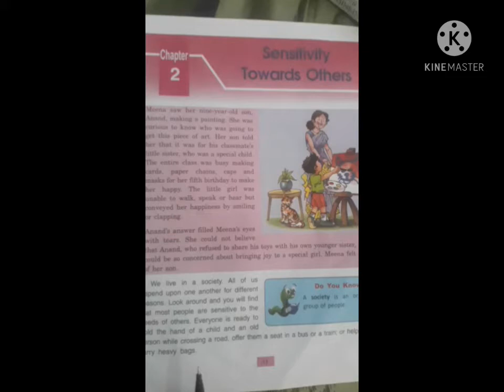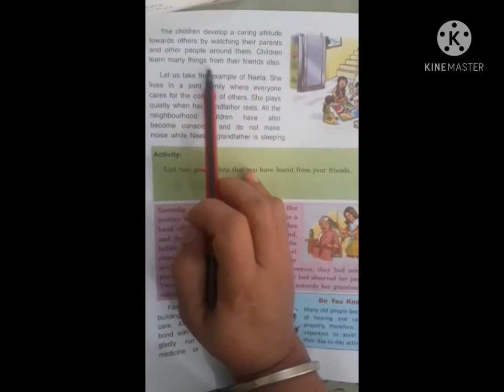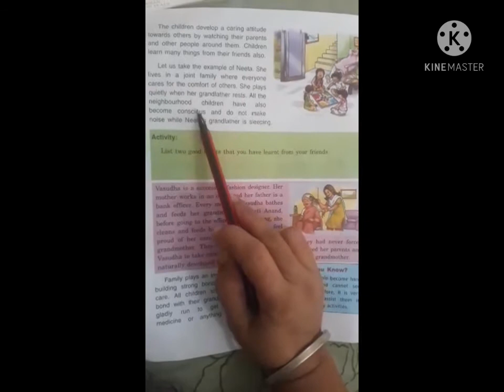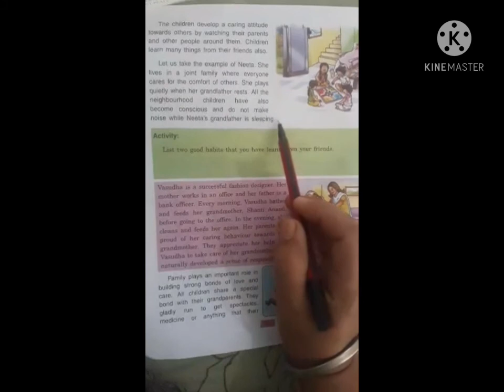Class 4th,Social science,Ch 2,Part 2